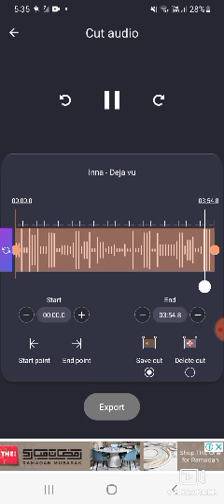INNA Deja vu